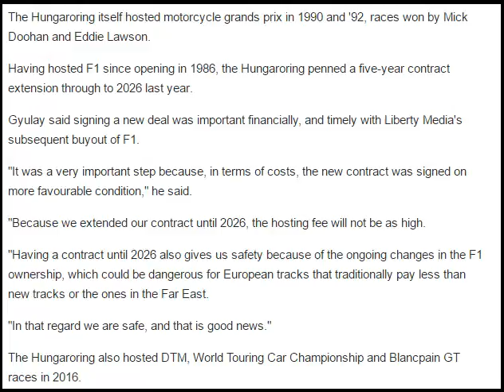Motorcycling Hungaroring targeting MotoGP round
Motorcycling   Hungaroring targeting MotoGP round Motorcycling   Hungaroring targeting MotoGP round Motorcycling   Hungaroring targeting MotoGP round Motorcycling   Hungaroring targeting MotoGP round